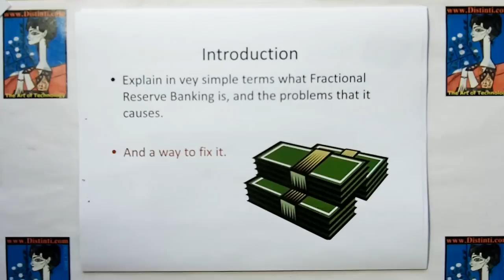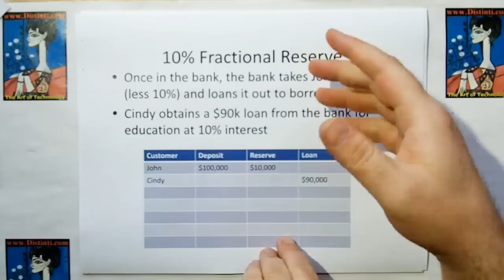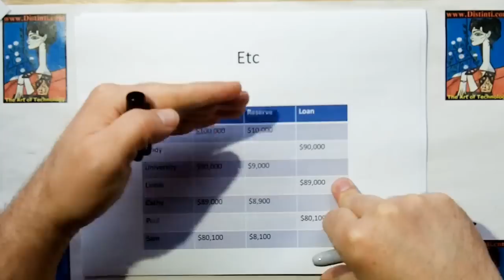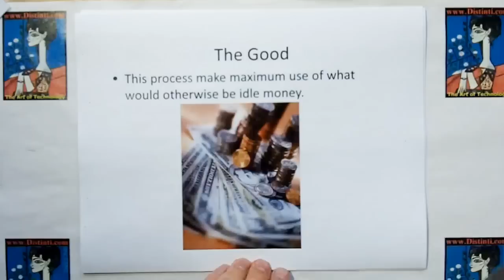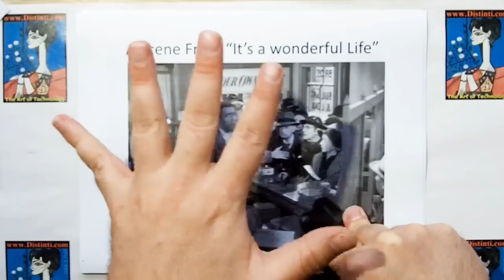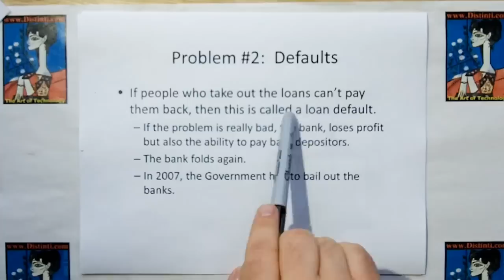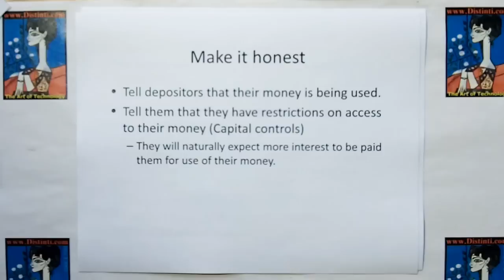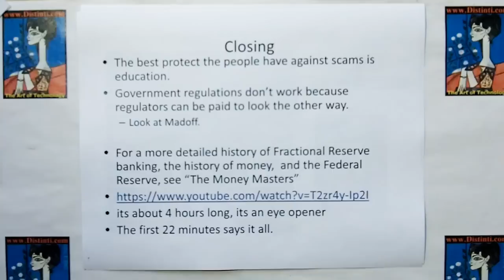D010: The Fractional Reserve Banking Fraud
Distinti Explains what Fractional Reserve Banking is.